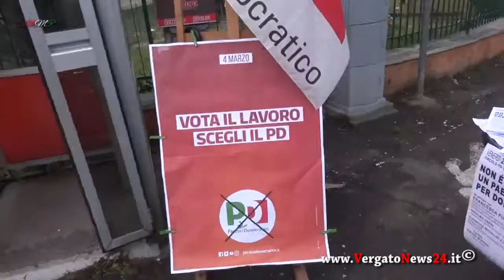L'on. Pierferdinando Casini a Vergato 19/02/2018